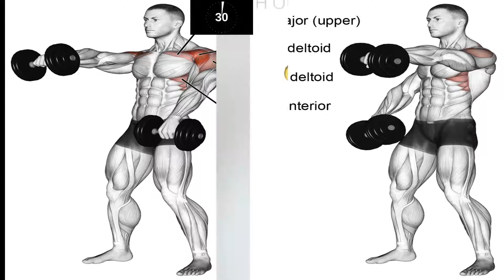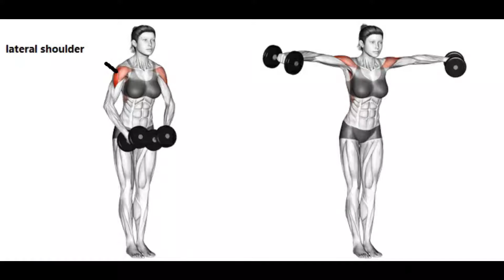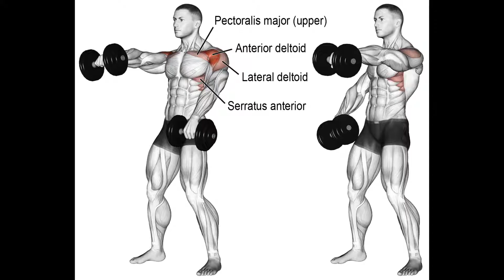women's shoulder workout best home fitness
This is a 15-minute follow-along dumbbell shoulder workout you can do at home or the gym!

Building your shoulders are all part of creating a defined upper body and should definitely be part of your training...I like to incorporate shoulder-specific training at least once per week however they also get worked during other workouts such as full body, chest, back and arm sessions!

This is a follow along shoulder workout with dumbbells hitting all 3 deltoid heads (front, middle and rear) for those capped shoulders.

You will need a pair of dumbbells and a mat. For your reference I am using 2 x 8kg. I always try to pick 1 pair of dumbbells to show how you can train if you don’t have access to a wider range of dumbbells. This 8kg weight per hand is the max I would go for my rear delt flyes hence this is the weight I picked